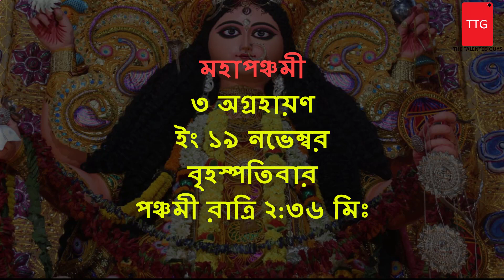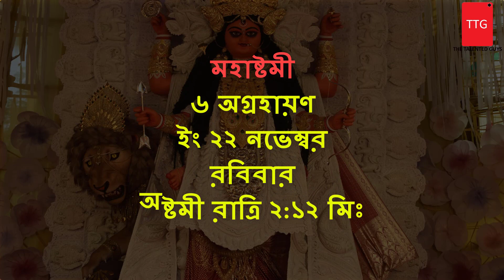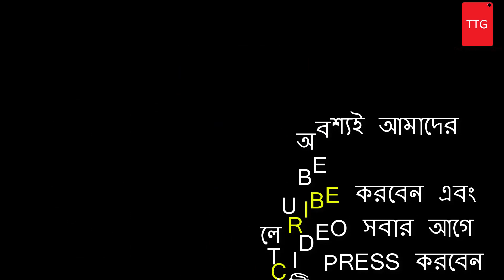২০২০ সালের জগদ্ধাত্রী পুজোর নির্ঘণ্ট: দিন,তারিখ,সময় | JAGADHATRI PUJA 2020 DATE AND TIME | TTG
আজকের এই VIDEO টিতে আপনাদের জানাবো ২০২০ সালের জগদ্ধাত্রী পুজোর নির্ঘণ্ট:  দিন, তারিখ, সময়
জগদ্ধাত্রী বা জগদ্ধাত্রী দুর্গা হিন্দু শক্তি দেবী। ইনি দেবী দুর্গার (পার্বতী) অপর রূপ। উপনিষদে তার নাম উমা হৈমবতী। বিভিন্ন তন্ত্র ও পুরাণ গ্রন্থেও তার উল্লেখ পাওয়া যায়। যদিও জগদ্ধাত্রী আরাধনা বিশেষত বঙ্গদেশেই প্রচলিত।আবার পশ্চিমবঙ্গের হুগলি জেলার চন্দননগর জগদ্ধাত্রী পুজো ,গুপ্তিপাড়া জগদ্ধাত্রী পুজো ও নদিয়া জেলার কৃষ্ণনগর জগদ্ধাত্রী পুজো  জগদ্বিখ্যাত। কার্তিক মাসের শুক্লা নবমী তিথিতে দেবী জগদ্ধাত্রীর বাৎসরিক পূজা অনুষ্ঠিত হয়। হিন্দু বাঙালির ধর্মীয় মানসে রাজসিক দেবী দুর্গা (পার্বতী) ও তামসিক কালীর পরেই স্থান সত্ত্বগুণের দেবী জগদ্ধাত্রীর।
কৃষ্ণনগর জগদ্ধাত্রী পূজা - নদিয়া জেলার সদর কৃষ্ণনগরে জগদ্ধাত্রী পূজার সূচনা করেন রাজা কৃষ্ণচন্দ্র রায়।
চন্দননগর জগদ্ধাত্রী পূজা - চন্দননগরের জগদ্ধাত্রী পূজার প্রবর্তক ইন্দ্রনারায়ণ চৌধুরী।
জয়রামবাটী জগদ্ধাত্রী পূজা - বাঁকুড়া জেলার জয়রামবাটী গ্রামে রামকৃষ্ণ পরমহংসের সহধর্মিণী সারদা দেবীর জন্মভিটা র জগদ্ধাত্রী পূজা বিশেষ প্রসিদ্ধ।
জগদ্ধাত্রী পুজো 2020 আপনার কি বক্তব্য আমাদের COMMENT করে জানান |

In today's video you can know about the JAGADHATRI PUJA 2020 date or JAGADHATRI PUJA 2020 news or 2020 JAGADHATRI PUJA dates.
Jagatdhatri or Jagadhatri is an aspect of the Hindu goddess Durga, who is particularly worshipped in the Indian states of West Bengal and Odisha.
The Jagadhatri Puja was first started by Maharaja Krishnachandra of Krishnanagar, Nadia in Bengal. Jagatdhatri Puja is very popular in Krishnanagar, Tehatta, Rishra, Chandannagar, Bhadreswar, Hooghly, Boinchi, Ashoknagar-Kalyangarh.
Chandannagar jagadhatri puja, Krishnanagar jagadhatri puja, Bhadreswar jagadhatri puja, Mankundu jagadhatri puja, Rishra jagadhatri puja are very famous.

FROM
TTG